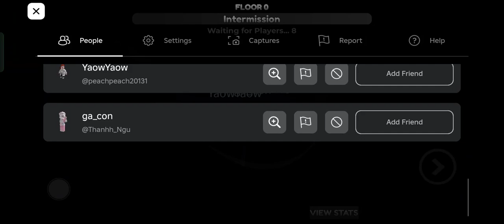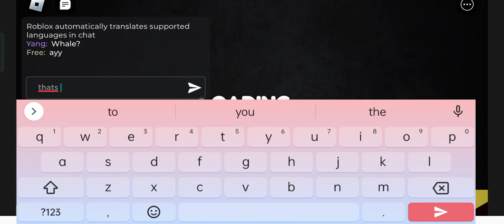Playing dandys world because im an idiot part 3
was supposed to be posted in this account @Ox1x0x1x99x